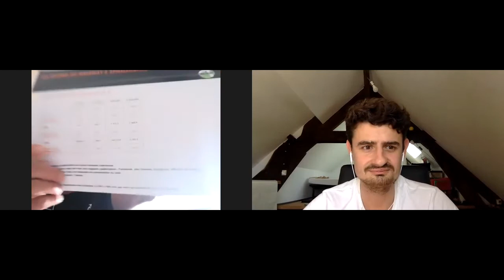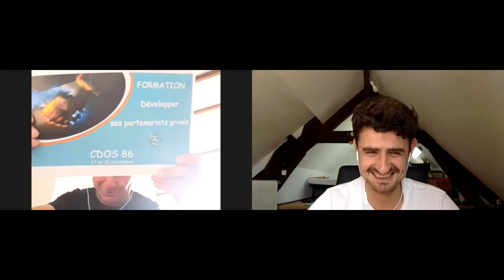Un énorme projet associatif qui voit le jour en grande partie grâce aux mécénats et sponsoring !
Stéphane est bénévole au sein du Tennis Club de Valvert. Il est depuis un an responsable des partenariats privés de son club.

Partie de 0 il nous raconte tout ce qu'il a mis en place pour développer sa communauté d'entreprises sponsors et mécène.

Il nous parle également de son projet associatif qui grâce aux dons a pu voir le jour.

Optim'Asso à pour vocation d'aider les associations à devenir indépendantes financièrement

Si vous êtes un membre actif du monde associatif et que vous oeuvrez tous les jours pour le développer, la newsletter Optim'Asso va vous aider.

Vous coincez sur une problématique de votre association ?
Réservez une session de coaching

Je vous invite à partager et à en parler autour de vous.

Merci d’avance
A très bientôt
Clément